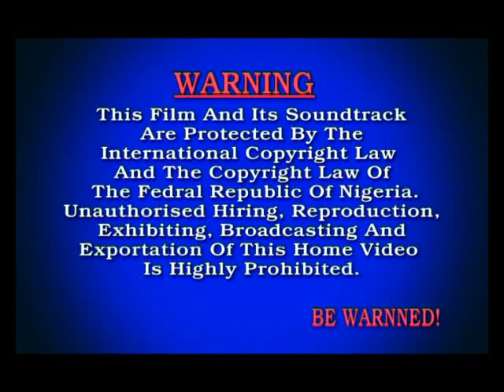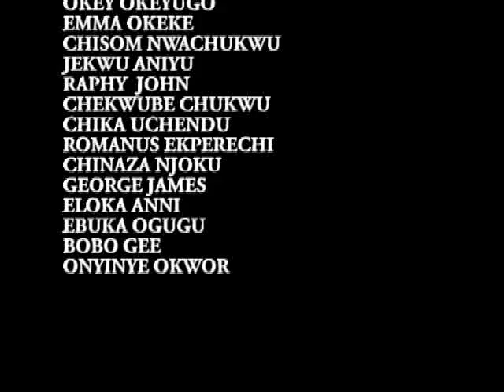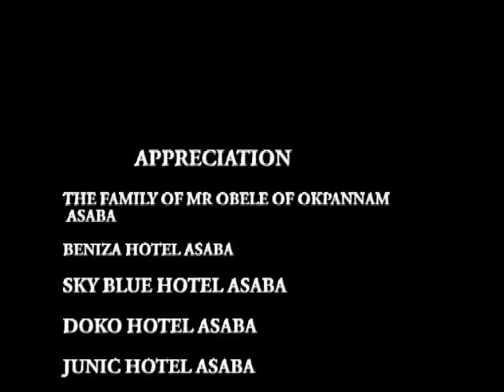Nne Onyemaechi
Ifedigbo(Uche Oduputa)and his mother onyema(Patience Ozokwor) starts to have problems because he has no money again,mean while, Ndubuisi(Kenneth Okonkwo) her first son whom she had always neglected becomes successful and became the light of the family even though he has lost most of the ones he loved as a result of his mother's greed. Kenneth Okonkwor, Patience Ozokwor, Chioma Chukwuka.